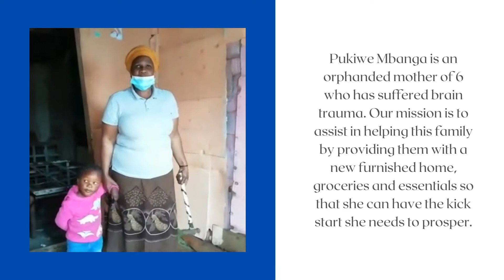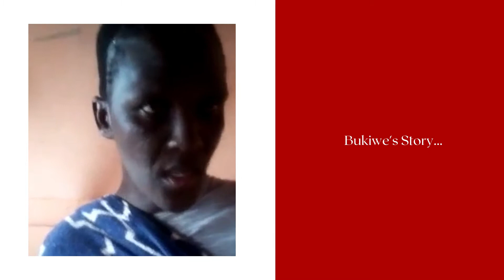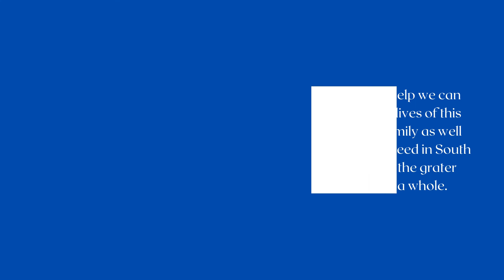Hope for Africa Generation | Nyanga Outreach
This is a call out to anyone willing to donate so that we can help change the lives of those in need.